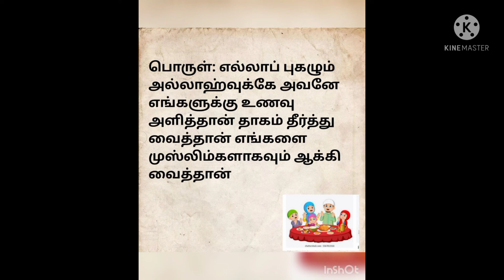சாப்பிட்டு முடித்தவுடன் ஓதும் துஆ